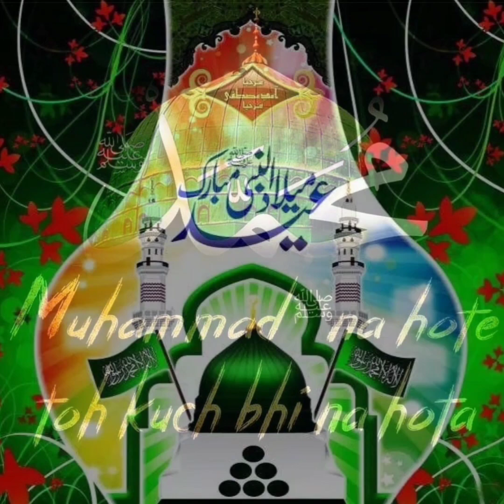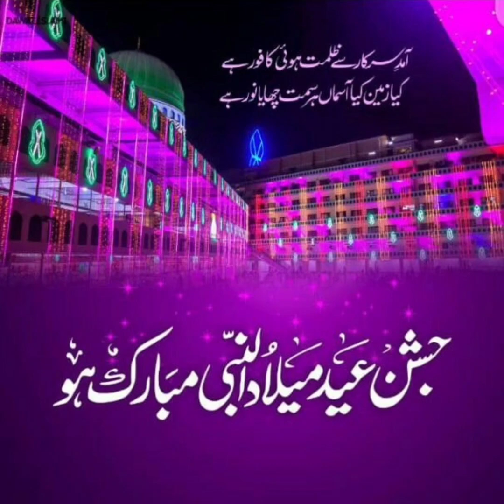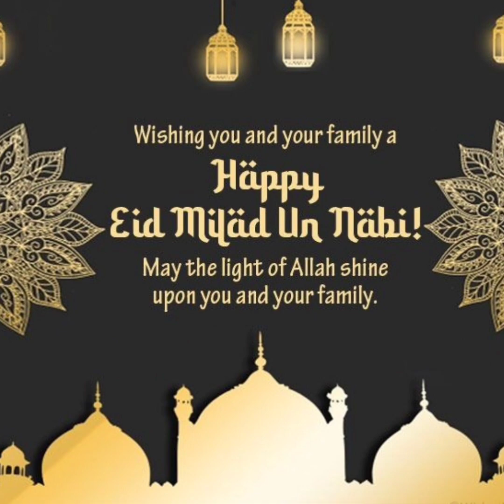12 Rabi ul Awal dp - Eid milad un Nabi - Dps for whatsapp - Whatsapp dp - Eid Mubarak dp - Eid dp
In this video you can watch Eid milad un Nabi Beautiful Dps 😍🥰❤️